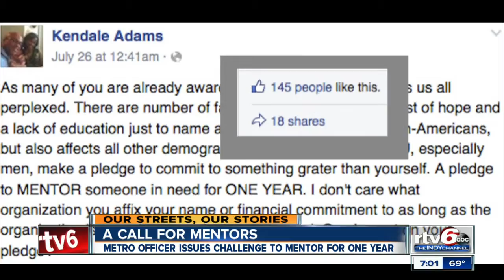IMPD Sgt. challenges public to become mentors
An Indianapolis Metro Police officer is turning to social media to challenge the public to become mentors in hopes of stopping violent crimes.